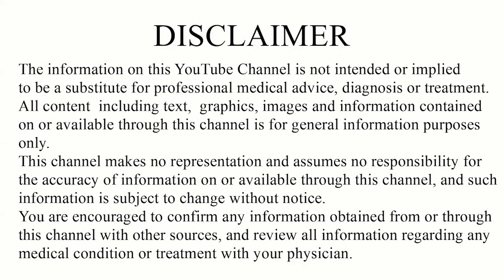Fruits khane ka sahi tarika | Fruits khane ka sahi samay | Right time to eat fruits |Dr.suhel dalal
About Doctor

◆◆Special Treatment◆◆
  ▪▪ (Our Specialist)▪▪

Weight loss
Weight Gain
PCOD
Diabetes
Arthritis
Knee JT Pain
Cervical Pain
Backpain
Dyslipdenia
Gout
Gastritis-constipation
High Blood Presure
Vitamin deficiency
Infertility
Psoriasis
Fungal Infection
Urticaria
Urinary stone
Hair fall
PIMPLES ACNE
allergy
ASTHAMA
Piles
Sexual Problem

Address:
Sanjivani ayurveda hospital
116 - green alina ,

◆◆◆𝕍𝕀𝔻𝔼𝕆 𝕄𝔸ℝ𝕂𝔼𝕋𝕀ℕ𝔾 & ℙℝ𝕆𝕄𝕆𝕋𝕀𝕆ℕ ◆◆◆
                       ᖇOKY ᗰOᑎᗪᗩᒪ

Best wishes
Dr.Suhel Dalal